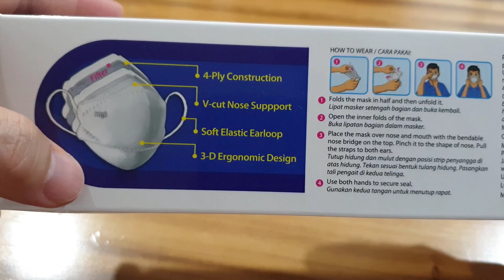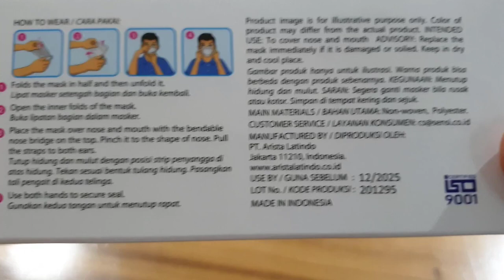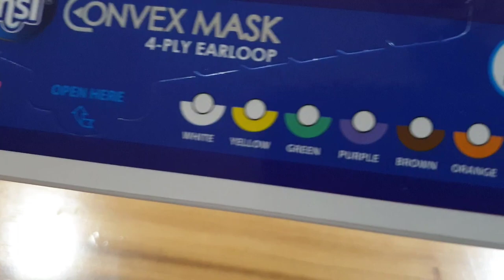Review Masker Sensi Convex Mask 4 Ply Earloop Ungu